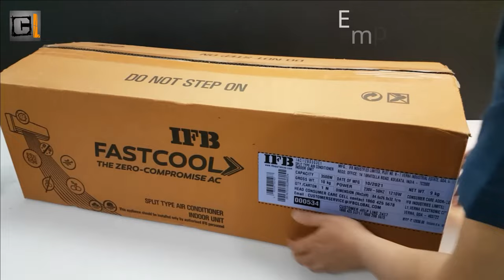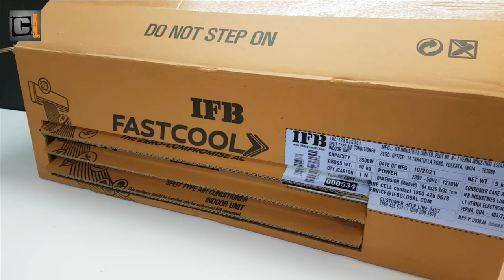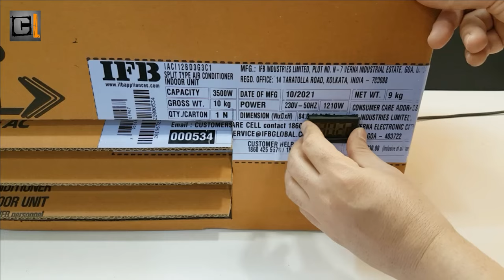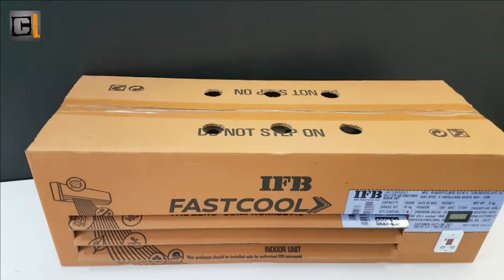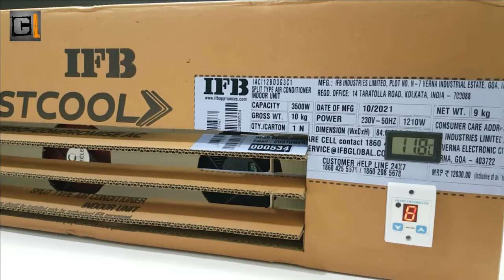AC के डिब्बे से AC बना डाला | How To Make AC at Home | Air Conditioner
Hello Friends, in this video i will show you How to Make Air Conditioner from Cardboard at Home. I hope everyone like this video.

Things Required & Buying Links

1) 12v DC Fan
2) Peltier Thermoelectric
3) 12v 10a Power Supply ( h
4) Digital Thermoelectric
5) Wireless Remote Controller
5) Cardboard

how to make air conditioner with fan and ice,
how to make air conditioner at home using plastic bottle,
how to make air conditioner at home easy,
how to make air conditioner at home without electricity,
how to make air conditioner at home with cardboard,
how to make air conditioner at home tamil,
how to make air conditioner at home malayalam,
how to make small air conditioner at home,
how to make ac smart air conditioner,
how to make your own air conditioner at home,